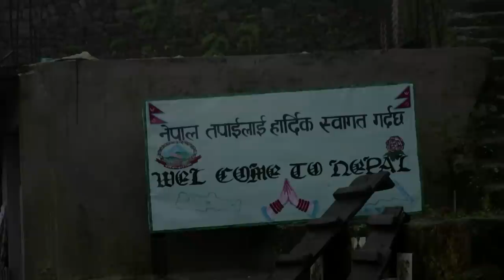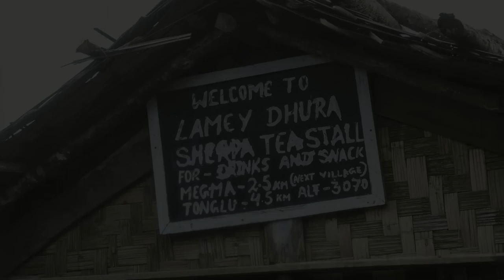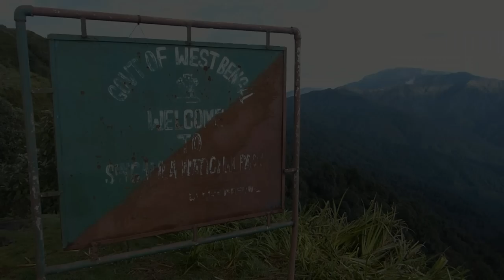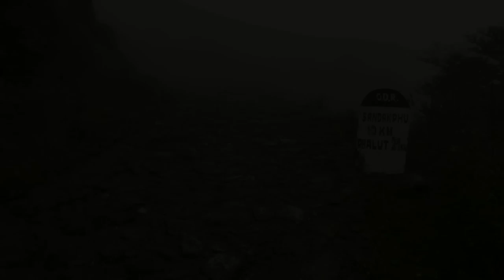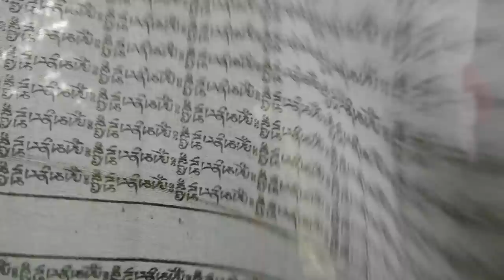Five days in the Eastern Himalaya: The Sandakphu to Phalut Trek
70km 5-day trek at the tail end of the Monsoon season. The route from Manjeybhanjan to Sepi Goan weaves its way in and out of Nepal and India and takes in the two highest peaks in the state of West Bengal: Sandakphu (3,630m) and Phalut (3,600m) on the Singalila Ridge. Trekkers pass through the Singalila National Park and many interesting Sherpa villages, and, weather permitting, will get an uninterrupted view of the Himalaya Mountain Range some 320 km in length, including four of the highest mountains on Earth: Lhotse, Everest, Makalu and Kanchenjunga.

Thanks to Adventures Unlimited, a Darjeeling based adventure travel company.

The music tracks in this video are as follows:
Karunesh, Monsoon's Dance
Karunesh, Zensual
Karunesh, Sunrise at the Ganges
Rajendra Prasanna - Marwa- Indian Bamboo flute Bansuri
Instrumental - Gayatri Mantra (Flute, Sitar & Santoor)